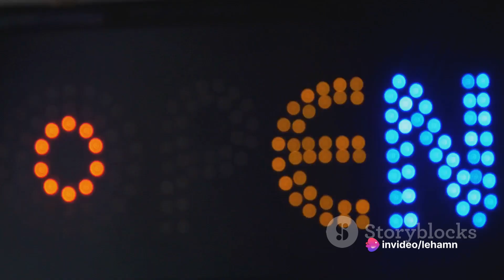The Linux Universe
In this video, we embark on an exciting journey to explore the vast and diverse landscape of Linux distributions.

Join us as we uncover the unique features and functionalities that set each distribution apart from the rest. From Ubuntu's user-friendly interface to Arch Linux's unparalleled customization options, we'll delve into the reasons behind the existence of these diverse distributions.

OUTLINE:

00:00:00 The Open-Source Nature of Linux
00:00:21 The Modular Design of Linux
00:00:48 User-Focused Approach
00:01:16 Community-Driven Development
00:01:33 Lack of Central Authority
00:01:51 Endless Possibilities
00:02:15 The Beauty of Linux